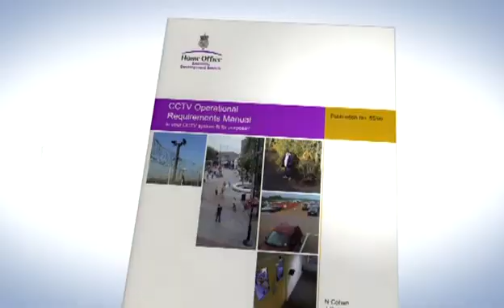CCTV: TECHNICAL CONCEPTS - Shutter Speed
This short videos offer a guide to introduce you to the concepts you need to be aware of when purchasing a CCTV system. This chapter looks at the Shutter Speed.